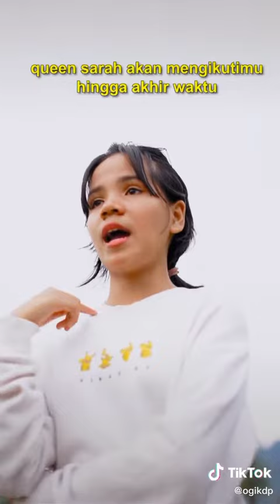saling berebut cowok 😂||baper jj nih